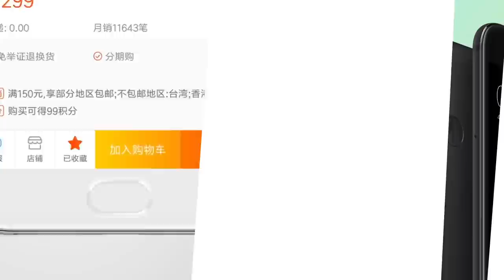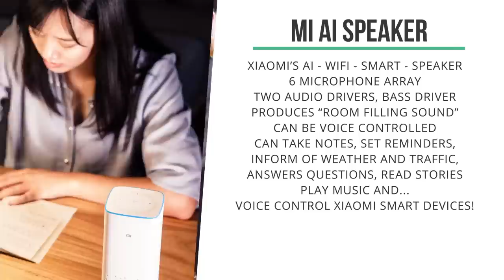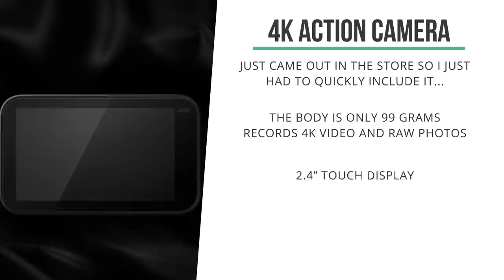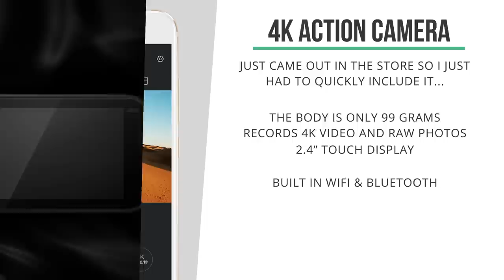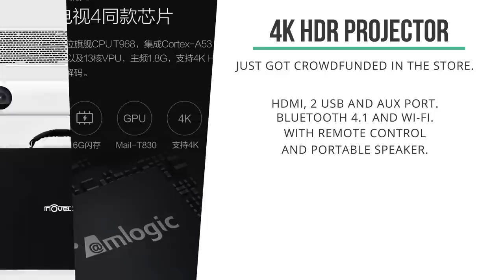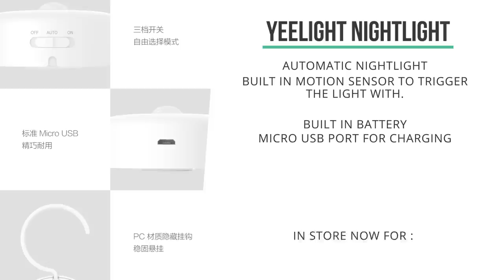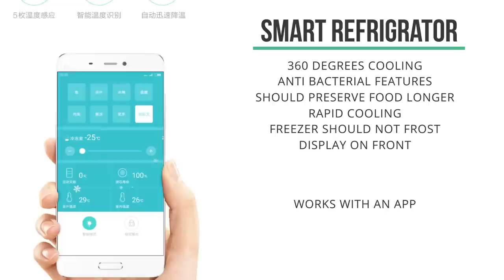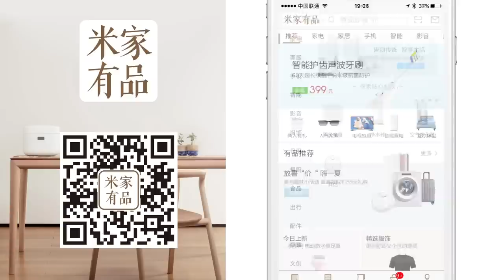What Is Xiaomi Doing (E05 - August 2017)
In the fifth episode of “What is Xiaomi doing” we’re going to look at all the new releases in the Mi Home store over the last four weeks.

This month Xiaomi went all out and we’ve seen over 40 new products appear in the store ranging from new smartphones, a smart fridge, a smart AC, bluetooth earbuds, a 4k action cam, a HDR projector and let’s not forget to mention the upcoming Mi ai speaker!

00:16 Xiaomi Redmi Note 5a
00:30 MIUI 9
00:41 Xiaomi Mi 5X
00:58 Xiaomi Mi ai speaker
02:44 Xiaomi Mi 4K action camera
03:30 Smart stationary webcam
04:02 Smart rotating webcam
04:40 4K HDR projector
05:11 R1 Smart mountain bike
05:41 Yeelight - automatic night light
06:01 Xiaomi - Bluetooth sport earbuds mini
06:26 SmartMi - Smart Airconditioner
07:05 Viomi smart refrigerator
07:55 Launched in store : Mi Notebook, Aqara curtain controller
08:23 Lifestyle products
09:36 Mijia Youpin update

This month we’ve seen the most released products in a single month so far, and it really shows how fast Xiaomi is actually moving. This is exactly the reason why I wanted to start documenting this Xiaomi phenomenon.

At this pace, it really starts getting too much for a single video so I might need to consider doing this series every 14 days instead.

Let me know which products you're looking forward the most in the comment section.